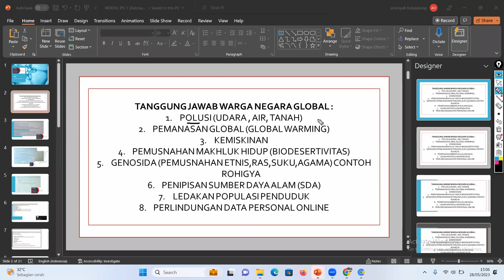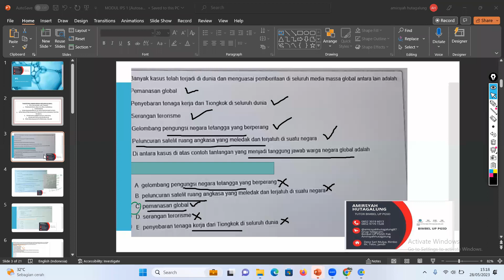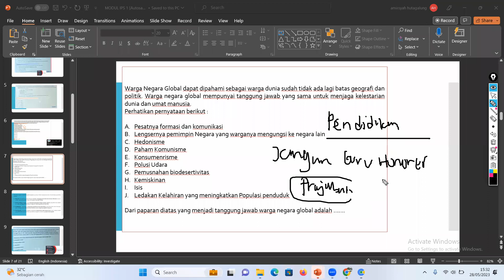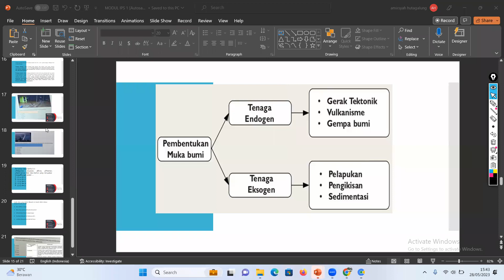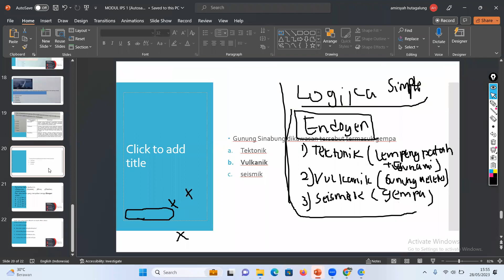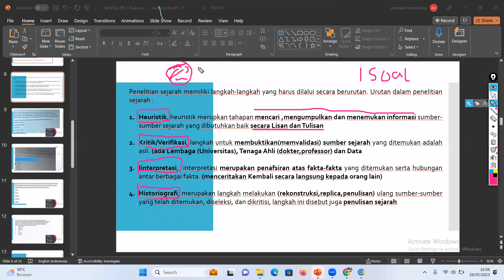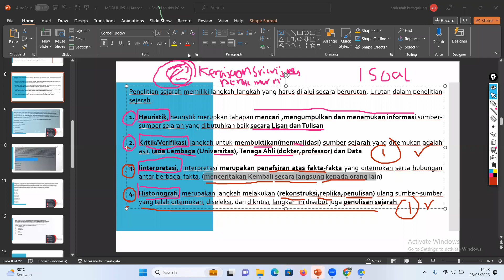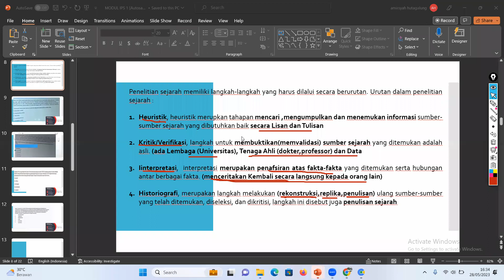MODUL IPS 1 UP PPG PGSD (RETAKER,EKS PLPG, UP yang tertunda Februari)